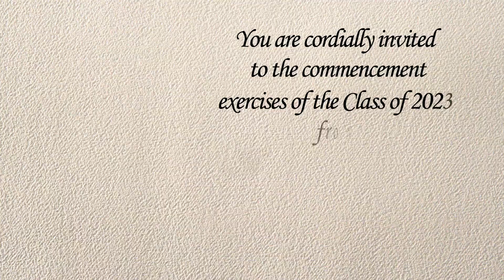St. Charles H.S. 2023 Commencement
Watch the commencement ceremonies for the class of 2023 from St. Charles High School.